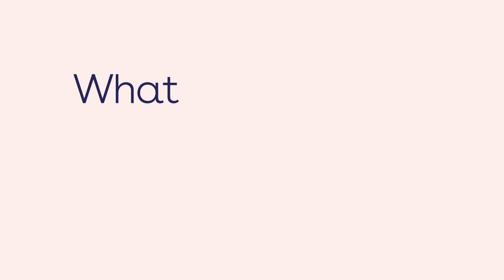Lo Bosworth, Founder & CEO of Love Wellness